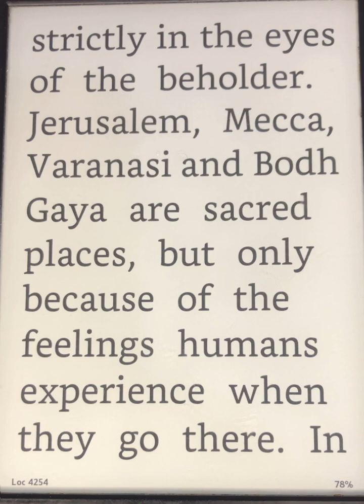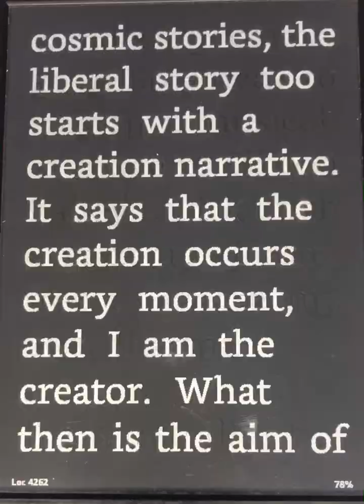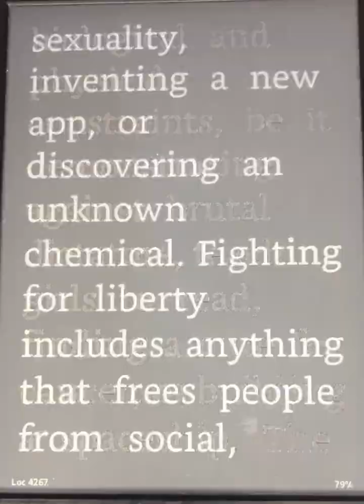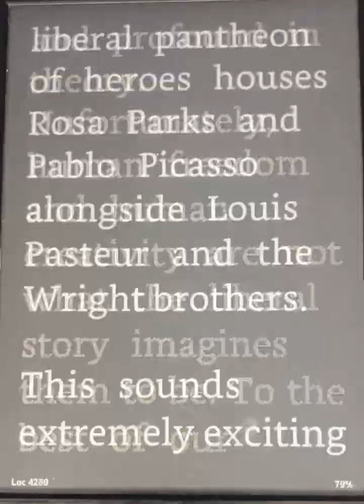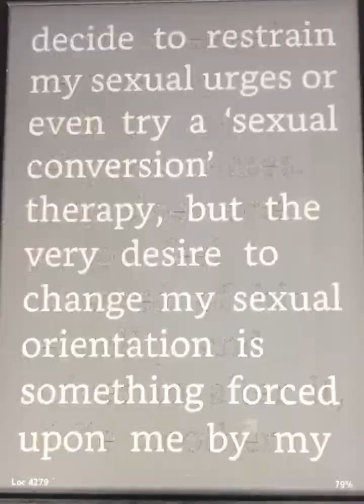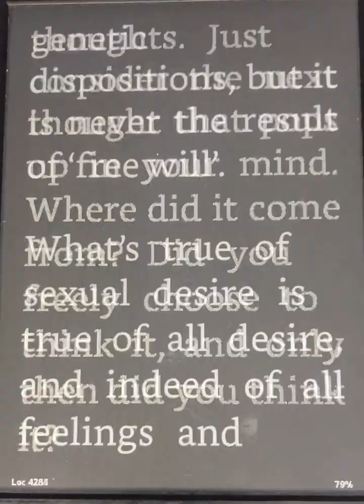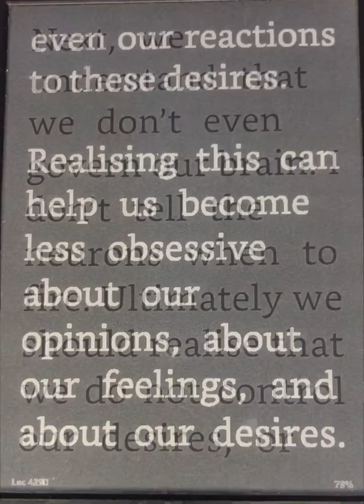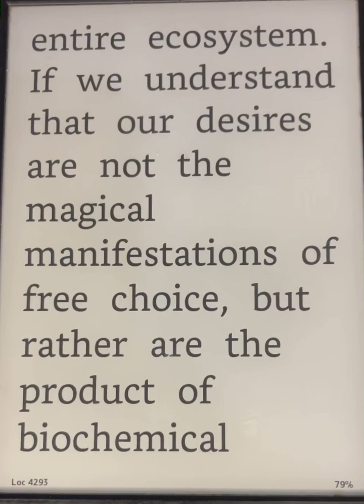Aprendendo inglês lendo e ouvindo livros 90